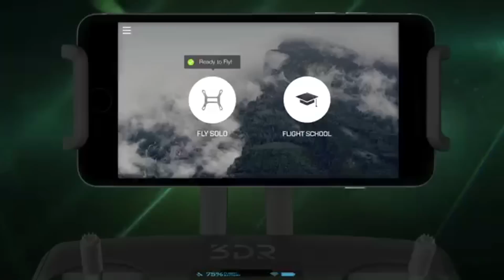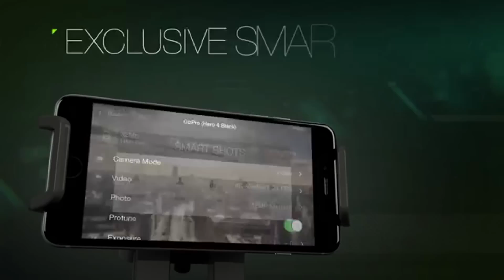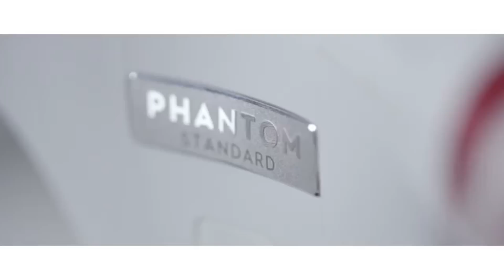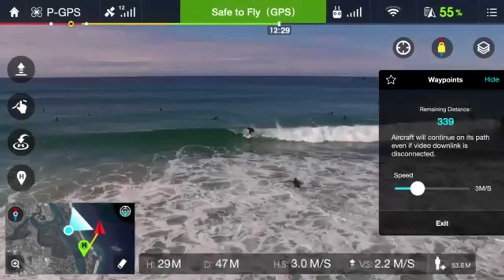Top 5 Best Drones for 2017! (Under $500)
Do you know the best Flying Machines to buy in 2017? We Do!! Check our description for links to each and ADD THEM TO YOUR CART SO YOU DON'T FORGET TO BUY!

The Top Drones in my opinion of 2017!

TIME STAMPS!
vvvvvvvvvvvvvvvv

0:11 Parrot Bebop 2 w/ FPV Set
1:04 Xiro Xplorer Aerial V version
1:30 DJI Phantom 2
2:56 3DR Solo Drone Quadcopter
5:25 DJI Phantom P3

Hope you enjoyed our Top 5 pick for drones for 2017!

None of these drones are in any particular order from best to worst.

         vvvvvvvvvvvvvvvvvvvvvv

Please Choose the right country to make sure you get the right price!

Amazon (US)

-Parrot Bebop 2 w/ FPV Set $632
Without FPV Set

-Xiro Xplorer Aerial V version
G version

-3DR Solo Drone Quadcopter

-DJI Phantom P3

Amazon (International)

Without FPV Set

G version

-3DR Solo Drone Quadcopter

-DJI Phantom P3

If there is any type of video you'd like to see from us please recommend something in the comments! We love reading them!

best drones under $500
Best drones of 2017
best budget drones
best fpv drones
under $500 drones
$500 or less drones
best $500 drones of 2017